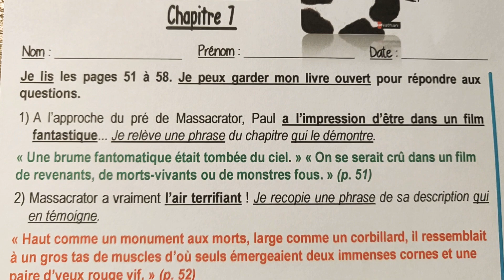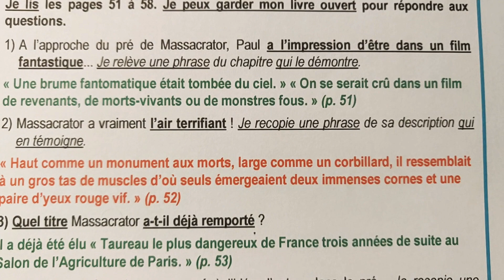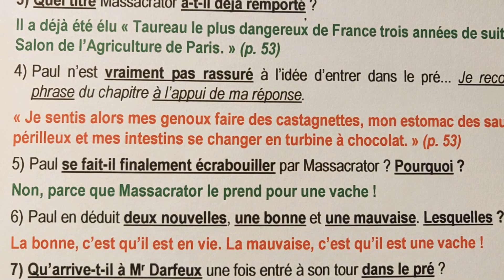Correction des questions - Chapitre 7 "Vachement moi"